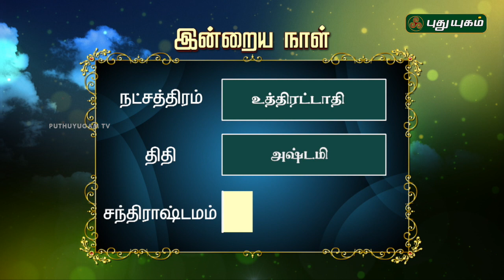இன்றைய ராசிபலன் | Daily RasiPalan | 25/06/2019 | Puthuyugam TV